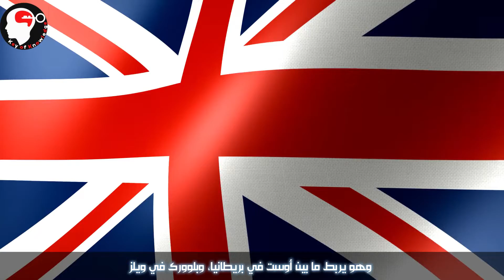أروع 10 جسور تربط دول العالم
السلام عليكم عزيزي المشاهد أنا سعيد لأنك إخترت مشاهدة هذا الفيديو و أتمنى أن ينال إعجابك ... سنقدم لك الأفضل ما دام تشجيعك و دعمك لي متواصل تذكر جيدا أن التشجيع المعنوي هو أكبر محفز لصانع المحتوى ... أدعوك لكي تنظم الي عائلتنا المتواضعة التي أنشأناها بحلول هذا العام الجديد
عزيزي المشاهد مهما إختلفنا في الأراء و المعتقدات تذكر جيدا أننا بشر و يجب أن نكون مختلفين في طريقة
التفكير لذلك يسعدني كثيرا أن تقدم لي رأيك في التعليقات أسفل الفيديو
اللايك و الشير اكبر دعم لصانع المحتوى.😍
أدعوك لمتابعتي علي بقية مواقع التواصل الإجتماعي